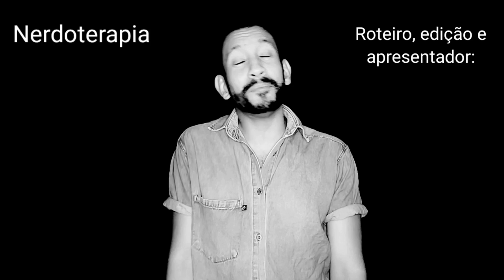SUPER MÁRIO (2022 - O FILME) - CONHEÇA O ELENCO COMPLETO DA OBRA ANIMADA DA NINTENDO!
GRUPO DE WHATSAPP PARA
RECEBER AS NOTIFICAÇÕES:

VENHA VER CADA VEZ MAIS NERD!

@callme.call - Call Oliver
@nerdoterapia - Nerdoterapia